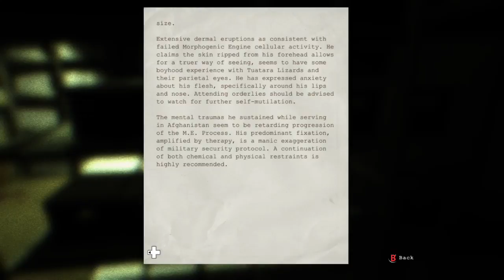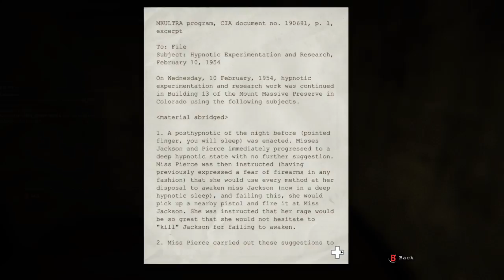Into the Asylum (Outlast Stream one) (Part 3)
You play as Miles, a journalist who, may have some balls of steel, going to investigate an asylum.